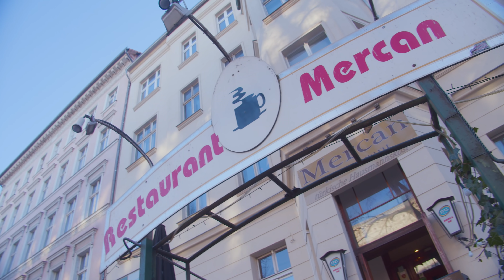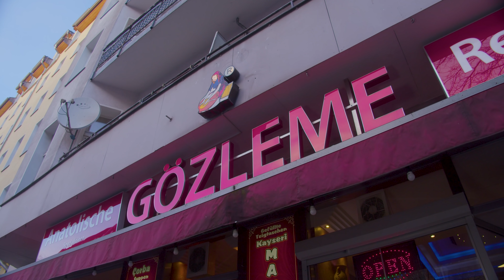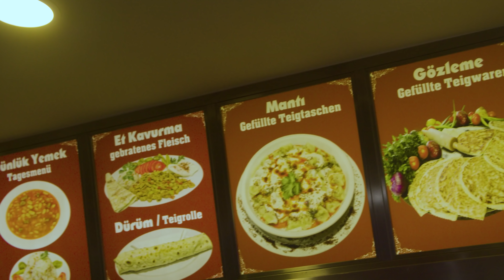Big Baba - Türkische & Anatolische Hausmannskost in Kreuzberg & Neukölln | Geheimtipp 🤫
Ich bin wieder unterwegs für euch! Heute zeige ich euch die Hausmannskost in Kreuzberg und Neukölln. Hier könnt ihr einiges an Gerichten bestellen wie z. B. Gözleme, gefüllte Paprika und vieles mehr.

Location:
Mercan
Wiener Straße 10
10999 Berlin

Preise:
1. 10,00 € Menü
2. 7,00 € Einzelner Teller ohne Menü
3. 3,50 € Nachspeise

Location 2:
Gözleme
Karl-Marx-Straße 35
12043 Berlin

Preise:
1. 3,00 € Gözleme in verschiedenen Varianten